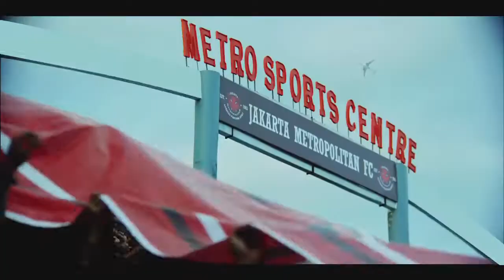Trailer "HARI INI PASTI MENANG"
movie trailer "Hari Ini Pasti Menang" by Andibachtiar Yusuf
11 April 2013 in Cinema